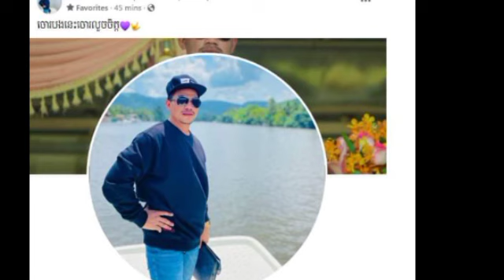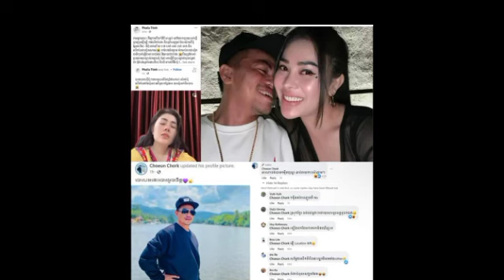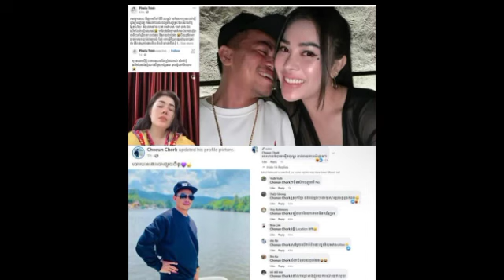ដល់ករ! ប្រពន្ធប្រកាស ផ្តល់ 10000$ឲ្យអ្នកចាប់ ស្រាប់តែ អេតមីន ជីង ចក់ និយាយធ្វើព្រងើ យបែបនេះថា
ដល់ករ! ប្រពន្ធប្រកាស ផ្តល់ 10000$ឲ្យអ្នកចាប់ ស្រាប់តែ អេតមីន ជីង ចក់ និយាយធ្វើព្រងើ យបែបនេះថា To the neck!  The wife announced that she would give $ 10,000 to the arrester, but Atmin Jingchak said.